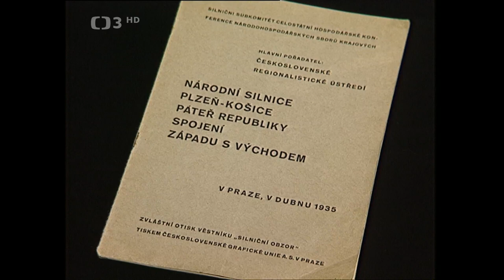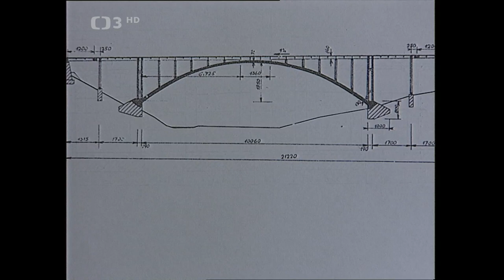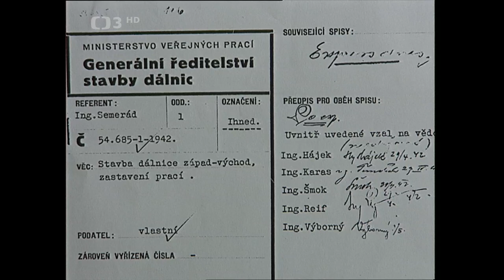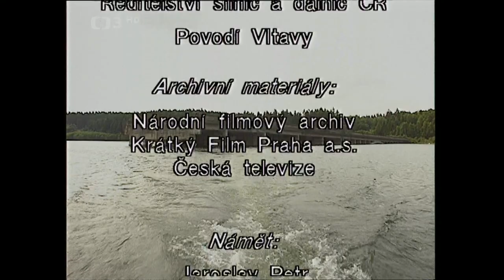Příběh zbytečného mostu